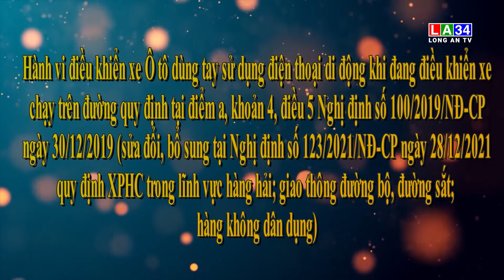Dùng tay sử dụng điện thoại di động khi điều khiển xe chạy trên đường. Mức xử phạt như thế nào?